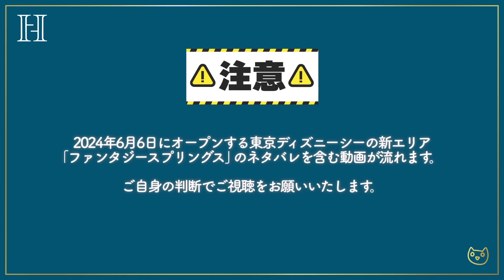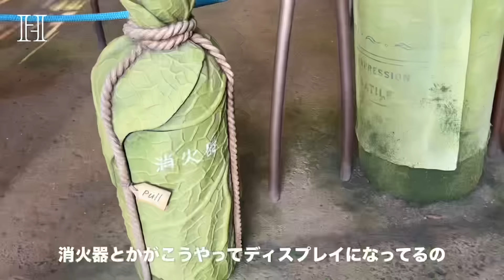【ディズニー】新エリアに潜入🧚🩵withさっしー&シソンヌ長谷川さん【ファンタジースプリングス】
こんにちは！小嶋陽菜です😼ディズニーシーにオープンする新エリアファンタジースプリングスにご招待いただき、さっしーと長谷川さんファミリーと一足先に行ってきました🧚✨映画の世界観が細かく表現されていて終始感動でした🥹オープンしたらまた行きたいな！

※この動画は収益化しておりませんが
システム上広告が再生されることもあるようです🙇‍♀️